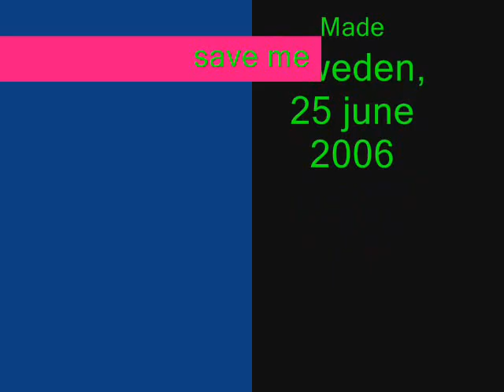harry potter- evenecens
this is my very first film... it's not so good but i steel wanted to shere it.